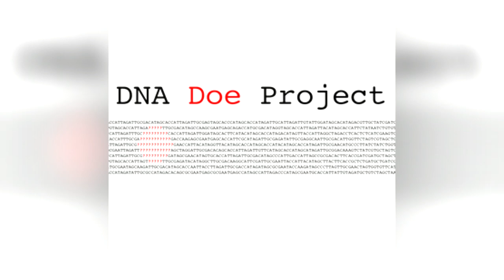Charlene Doe Identified by the DNA Doe Project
If you want to find out more about the other John and Jane Doe cases I believe will be solved this year, there are links to both videos below:

And if you want to help identify more John and Jane Does, please consider uploading your DNA to FTDNA and Gedmatch and opting in! Instructions on how to do so can be found below: